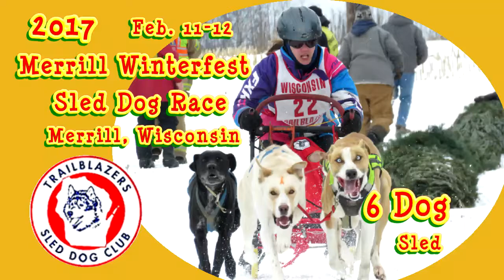2017 Merrill Winterfest Sled dog Race 6 Dog sled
2017 Merrill Winterfest Sled dog Race 6 Dog sled held at the Pinewood school in Merrill, Wisconsin